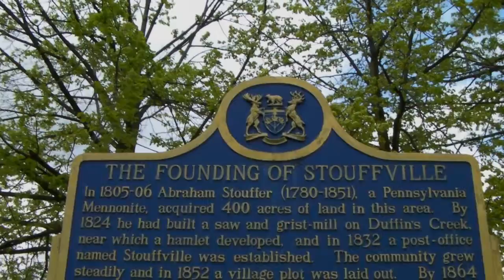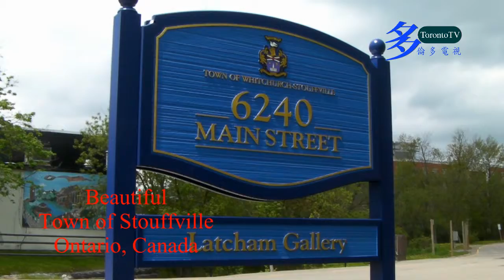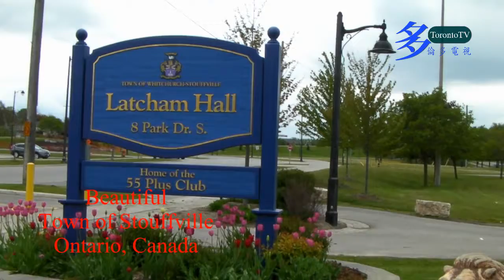#20160522, Beautiful, TownStouffville, Ontario, Canada